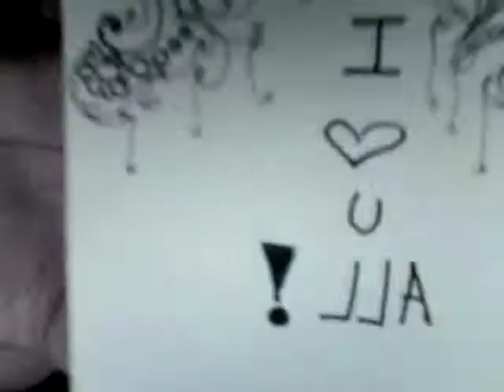I'M BACK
YOU SHOULD BE AFRAID